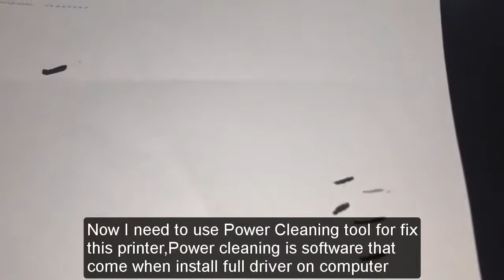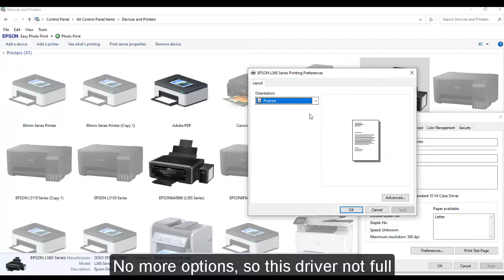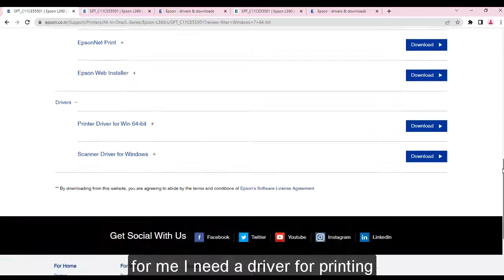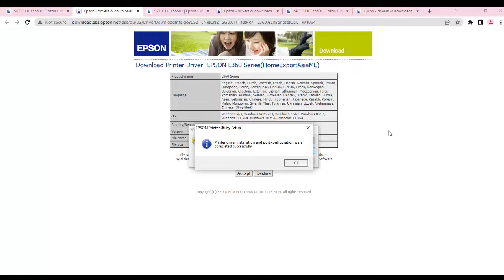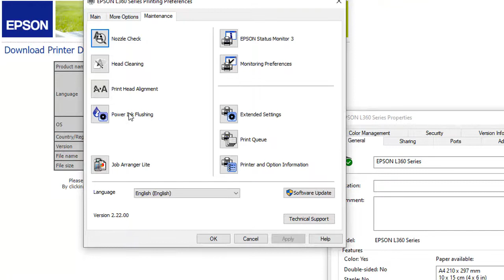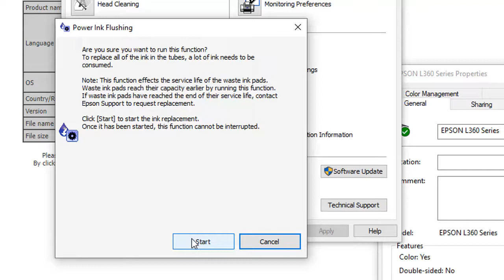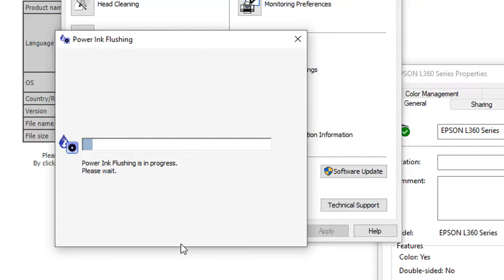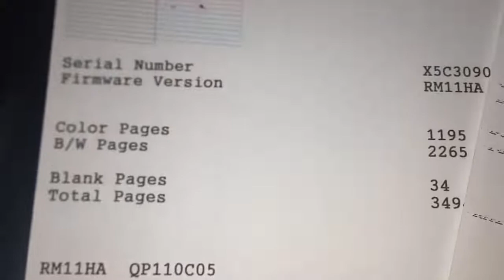Epson​ L360 L385 L3110 L3111 L3115 L3116 L3101 L3150 L3151 L3156 L3108 print head clogged fixed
Epson​ L360 L385  L3110 L3111 L3115 L3116 L3101 L3150 L3151 L3156 L3108 print head clogged fixed using Power Ink Flushing.
Epson​ L360 L385 L3110 L3111 L3115 L3116 L3101 L3150 L3151 L3156 L3108 cabeça de impressão entupida fixa,
Working 100 Reset Epson ink pad counter L3110 or L Series

How to fixed 100% HP Laserjet M254 series Supply problem by Downgrade firmware

How to fix Treadmill machine running has sound Disassemble walking Belt and Deck board running 02

Epson M200 download and installation full driver

Epson L360 L385 L3110 L3111 L3115 L3116 L3101 L3150 L3151 L3156 L3108 tête d'impression obstruée fixed

fix printer hp laserjet cp1025 color toner cartridge error

How to fixed hp smart tank 500,510, 515,519 error code 88 print head flashing ep 01
Fixed print head clogged or block Epson L3110 L3116 L3156 L200 L210 L220 L300 L310 L350 L355 L360 Video link
Epson L3110 can't feed papers repaired
HP LaserJet M135w network wireless setup print with smart phone